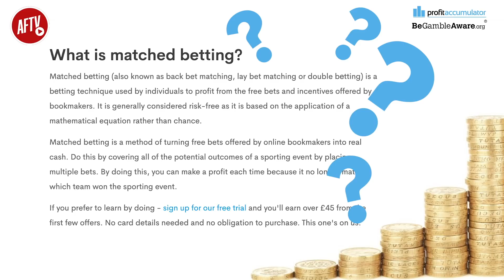Olympiacos 1-3 Arsenal | There Seems To Be Disharmony At Backline! (Ada)